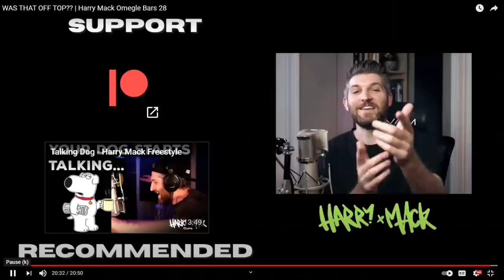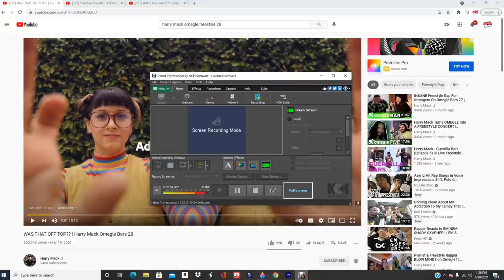WAS THAT OFF TOP?? | Harry Mack Omegle Bars 28 (REACTIION)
Intro and Outro Music made by us : On God